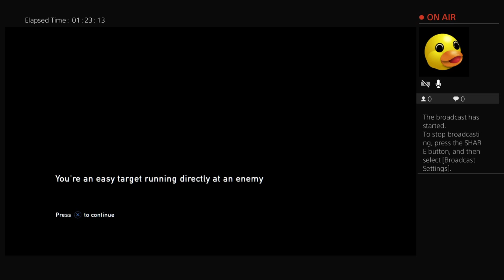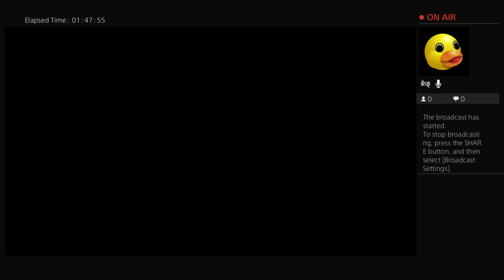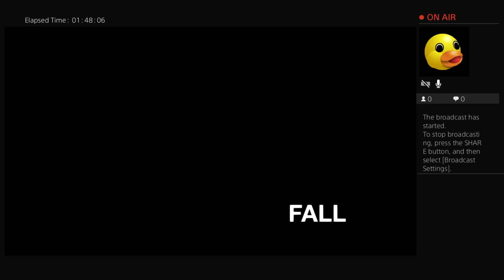Digital Bunny Last Of Us Playthru part 8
With wineeeee